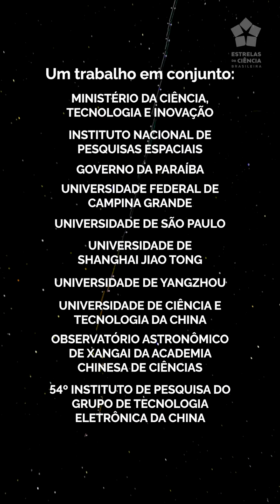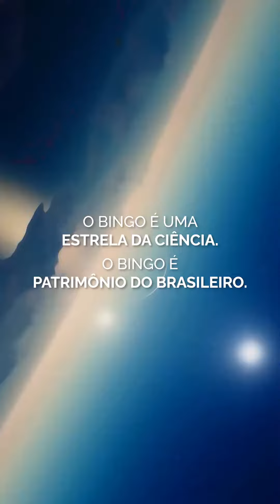Conheça o Radiotelescópio BINGO!